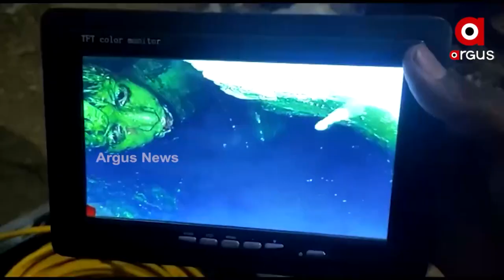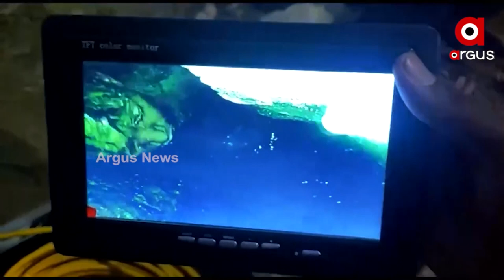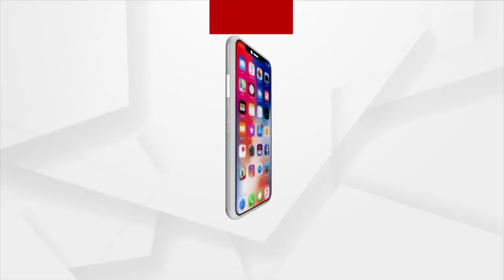ରାହୁଲ ଉଦ୍ଧାର କରିବା ପ୍ରକ୍ରିୟା ଶେଷ ପର୍ଯ୍ୟାୟରେ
ଆଉ ମାତ୍ର କିଛି ସମୟର ଅପେକ୍ଷା । ଦୀର୍ଘ ୫ ଦିନ ଧରି ଗାତ ଧରି ସଂଘର୍ଷ କରୁଥିବା ୧୧ ବର୍ଷର ବାଳକ ରାହୁଲ ଉଦ୍ଧାର ହେବ। ୧୦୦ ଘଣ୍ଟାରୁ ବି ଅଧିକ ସମୟ ବିତିଯାଇଥିଲେ ସୁଦ୍ଧା ବୋରୱେଲ ଭିତରୁ ବାଳକଟିକୁ ଉଦ୍ଧାର କରାଯାଇପାରି ନାହିଁ।